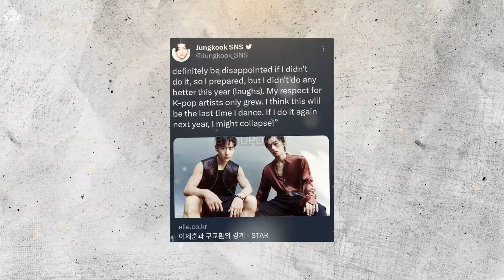Jungkook News Today! Fans rejoice Seeing him, congratulations to Jungkook today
On July 5, 2024, South Korean actor Lee Je-hoon spoke about his dance performances of BTS Jungkook's songs "Seven" and "Standing Next to You" in an exclusive interview with Elle Korea.
In the interview, Lee Je-hoon shared his experience of dancing to the latest songs from BTS's Golden Maknae at his recent fan meeting.